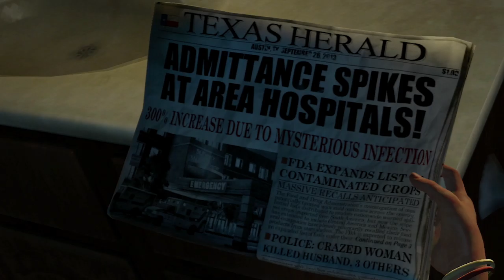Damn Good Games - The Last of Us - Videogame Review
5/5.

The Last of Us. What hasn't been said about this marvel of a videogame. This game added a whole another dimension to gaming, and showcased the power of storytelling and time space. That's what I found unique about this game, how it shows the passage of time.

Memorable characters, imaginative settings and a thinking man's videogame. This game makes you question humanity once you're done playing it.